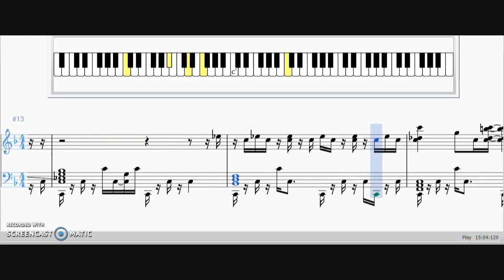Hayling - FC Kahuna - Intro/Main Instrumental Loop - Piano Sheet Music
Original video recorded January 2016.